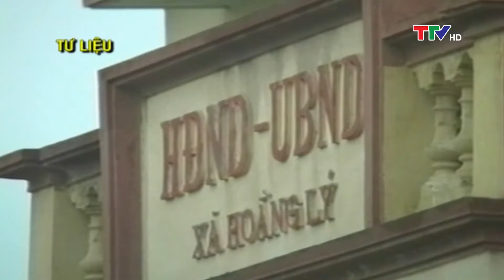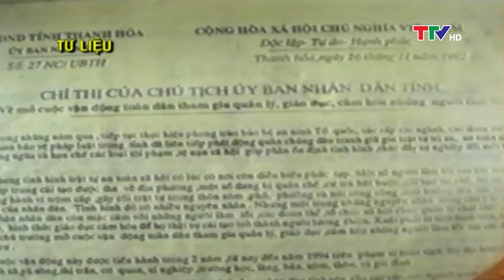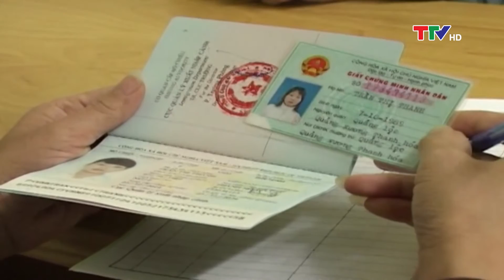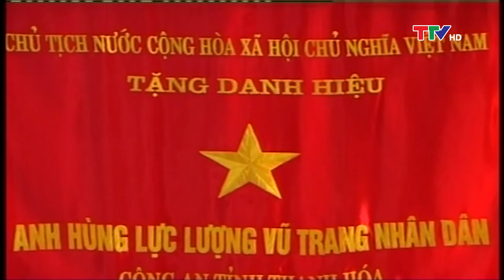An ninh Thanh Hóa 12/8/2020